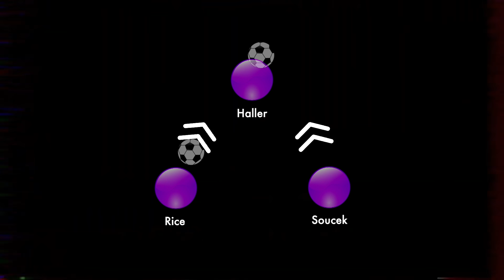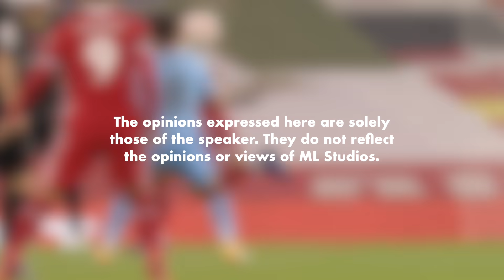EPL 20/21 Week 7: Firmi-No Use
Salah ke dive?